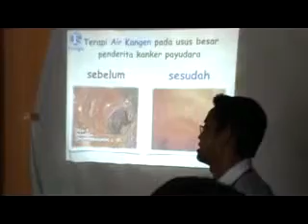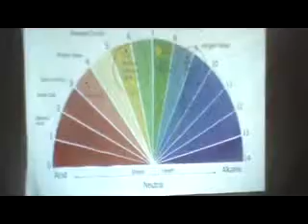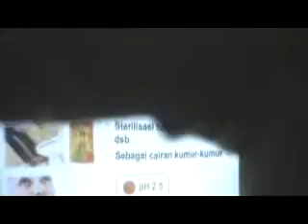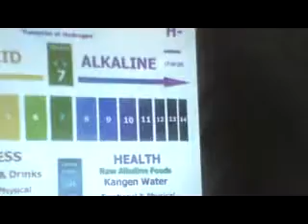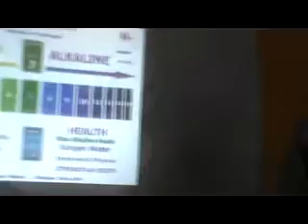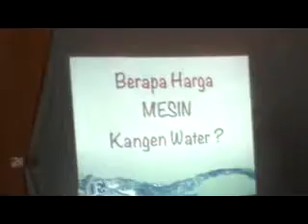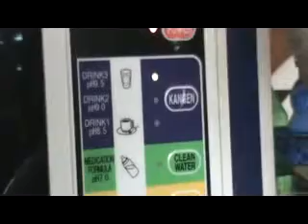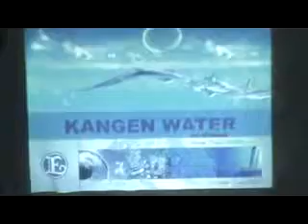KANGEN WATER - Pembicara : dr Wiken/Koor. Jalu / Faris/Tommy-hadir di CEPU - YANG MENYEHATKAN